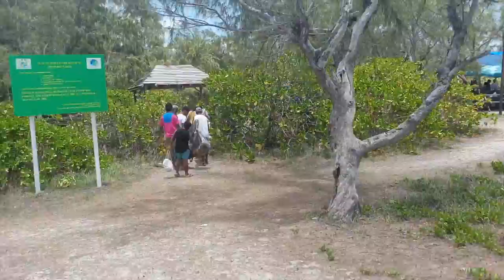INDIAN VLOGGER in paradise island MAURITIUS !! (shot kuch ayesa hai)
INDIAN VLOGGER in paradise island MAURITIUS !!